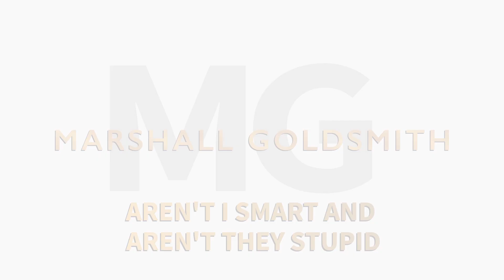Aren’t I Smart and Aren’t They Stupid?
Teaching Leaders What to Stop

As you work your way through my video series and written blogs, you are going to hear about a number of personal flaws that none of us are immune to. In the course of reviewing this material, you may recognize yourself. You may say, “That’s me!” or “I do that all the time. I had no idea I was coming across that way.”

Some of these bad habits are hard to admit to ourselves, but if you get a little nudge of self-recognition, that’s a good start. Even better is to admit it might be a problem. Not many people do this as a rule, but if you’re watching this blog series and reading these articles, you may be one of the few. Better still is to take corrective action to mend your ways. These are the gold star people. These are people who are on the fast track toward becoming even better leaders.
The bad habit I’m going to discuss now is another variation on our need to win. It is telling the world how smart we are, how dumb someone else is, or listening to someone else do this. A question I’ve asked more than 100,000 people is: What percent of all interpersonal communication time is spent on

a) someone talking about how smart they are or listening to someone else do that plus
b) talking about how stupid someone else is or listening to someone else do that?

The answer? Right about 65 percent!

Now here’s the real test: How many of you feel more busy and under more pressure than you’ve felt in your whole lives? Most people answer this question with a resounding “I do!” Not to worry, you are not alone. Most of us feel this way. If I were to give you a productivity enhancement tool that would help you save some time and that would definitely increase your efficiency, would your ears perk up? I bet they would.

Here is the productivity enhancement tool – REDUCE THAT NUMBER! How much do you learn talking about how smart you are? Nothing. How much do you learn listening to somebody else do that? Zip! How much do you learn talking about how dumb everyone else is or listening to someone else do that? Absolutely zero.

If you can stop yourself in these seemingly minor moments with someone who works closely with you and presumably knows you well—in other words, when nothing is at stake and you don’t have to flex your “I’m a winner” muscles—you have the skill to stop telling the world how smart you are. And, if you can say, “Excuse me” when the gossip and ego-stroking starts, and get back to your desk, you are well on your way to reducing that number.